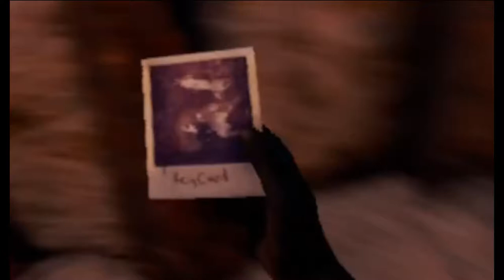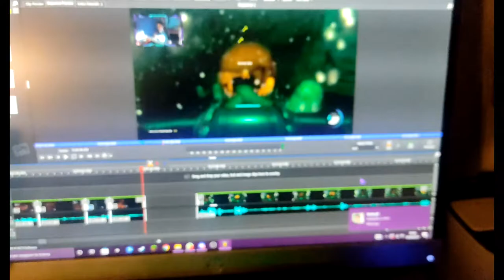THE FOREST EP.3 - intrappolati nella voragine...